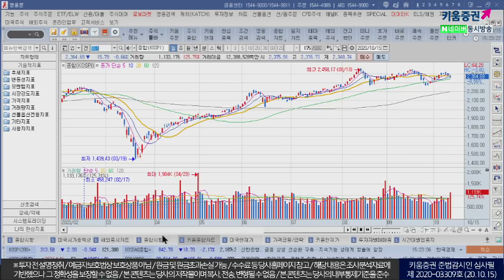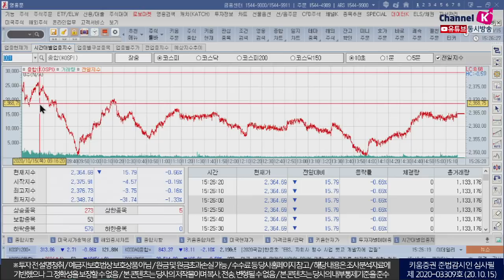​지속되는 코로나 확산 이슈 차익실현 욕구 커져 (마감시황.주식투자/20.10.15)